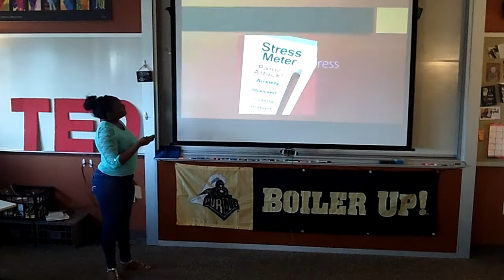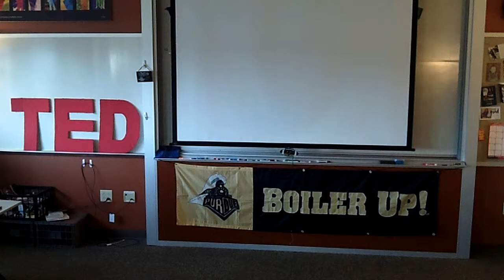Aaliyah Robinson: Stress TEDTalksHSE 2018